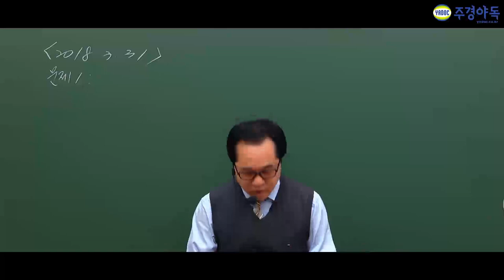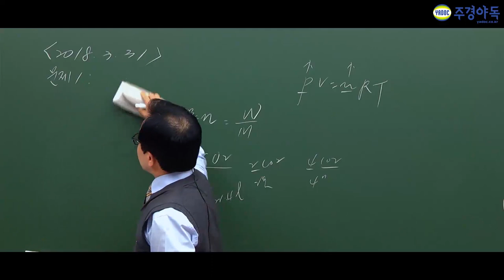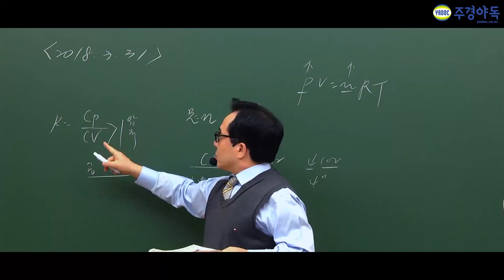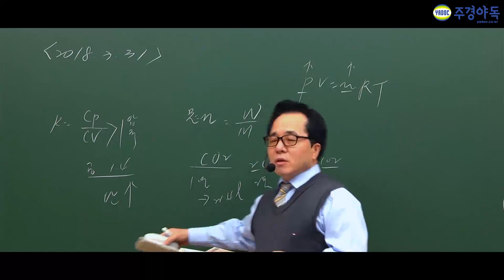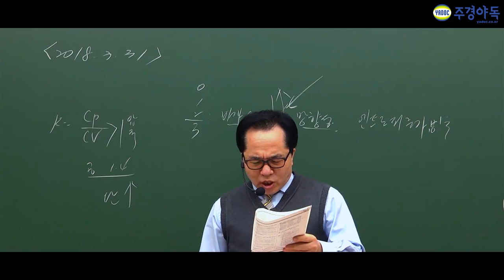가스기능장 2018년 최신기출문제풀이 기존과 다른 시험 방법!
2018년도 하반기부터는 CBT 시험으로 바뀌죠.
그렇다면 빠지는게 있는데 과연 이것은 무엇일까요?

1번 문제부터 4번 문제까지 풀어보아요.
*1~4부 중 1부 영상입니다.

이민호 교수님의 암기노트 함께 보실래요? 지금 공개합니다.